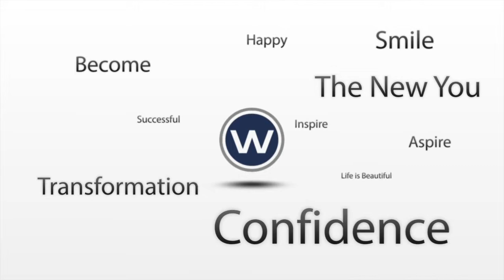Warford Orthodontics | North & South Dakota Invisalign Orthodontist Contest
Friends of WarfordOrthodontics! - We are doing our May/June InHouseContest! Come on down to our office and nominate your two favorite people for a chance to win a $50 gift card! 😉